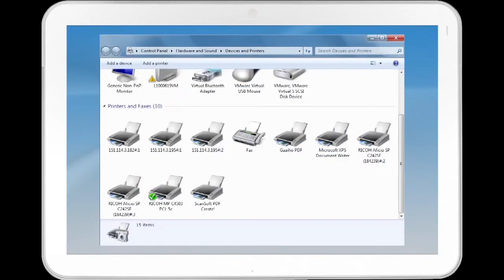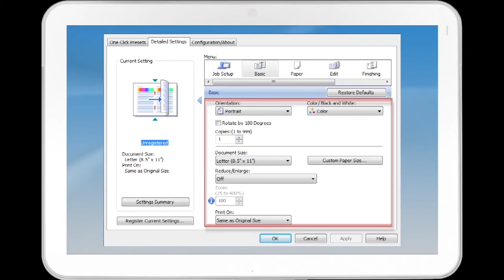Printer - Printer Preferences